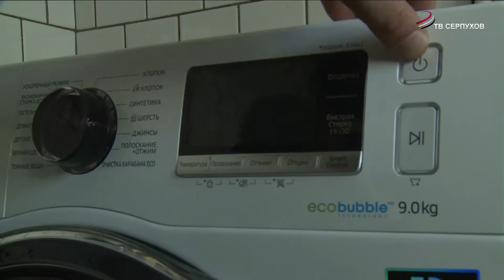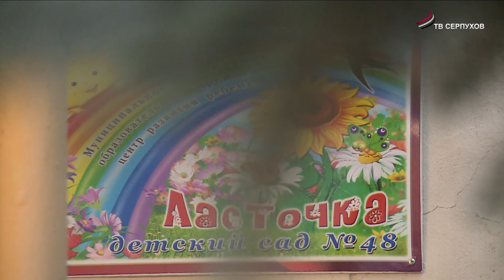Не хлебом единым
Воспитанники детского сада «Ласточка» поздравили социальных партнеров с профессиональным праздником